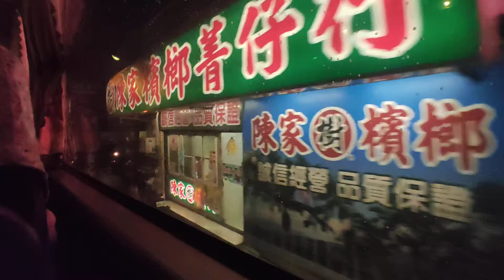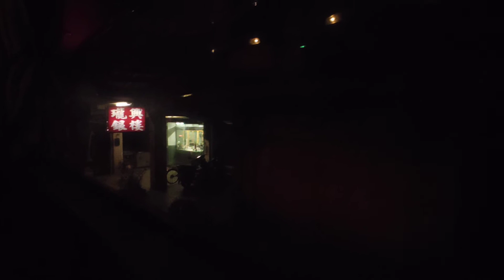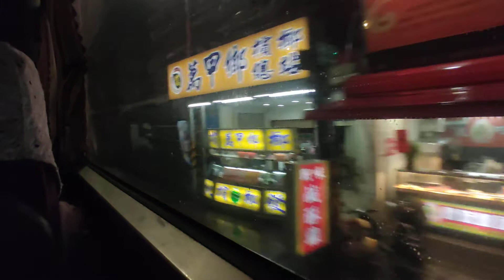屏東客運 8202 275-FT 屏東轉運站-安泰醫院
8202屏東-萬丹-東港

275-FT

HINO RK8JRVA-KJF 2013協億車體